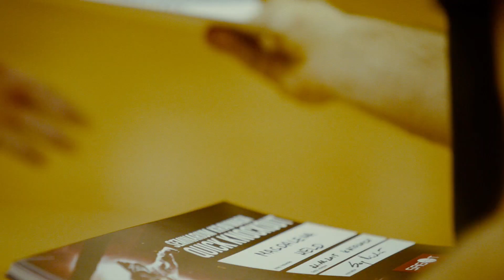Seminarium Krav Maga Quick Knockout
Szkolenie Krav Maga poświęcone technice uderzeń, taktyce walki i mentalności wojownika.
Krav Maga seminar about strikes techniques, fighting tactics and warrior mentality.